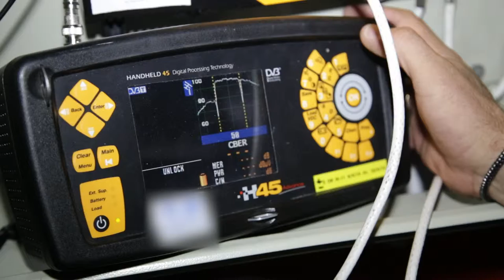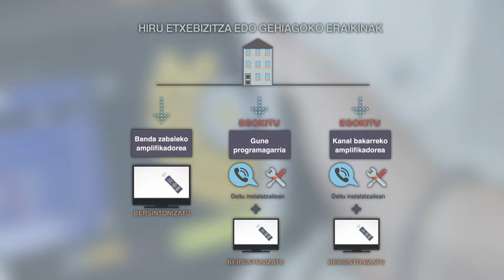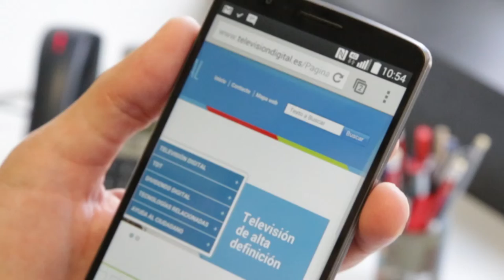4G pilula buruzko informazioa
4G teknologiarekin 3Gn baino 10 aldiz bizkorrago nabiga dezakezu eta, dibidendu digitalaren askapenari esker, barneratze handiagoa izango duzu eraikinetan eta esparru itxietan. Gainera, estaldura geografiko hobea ere izango duzu.